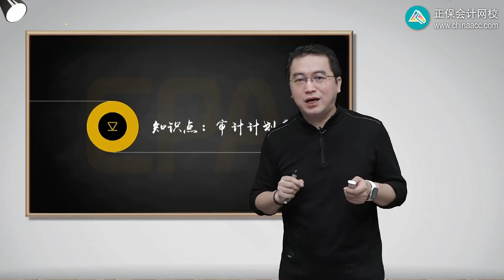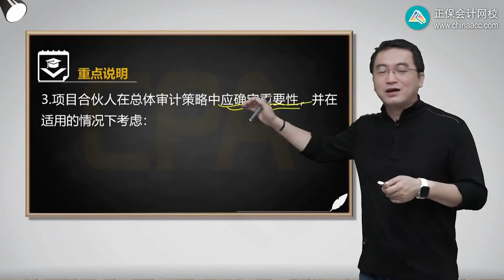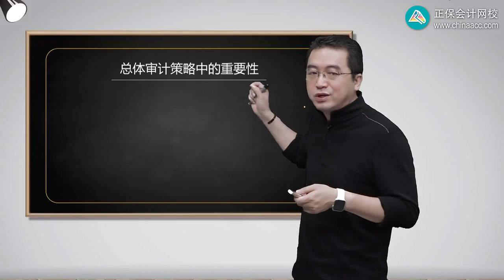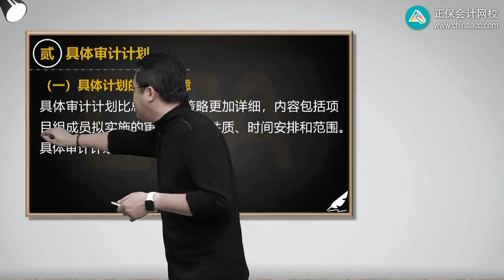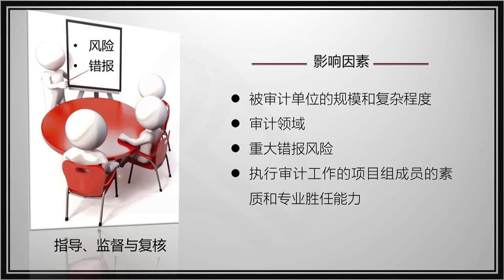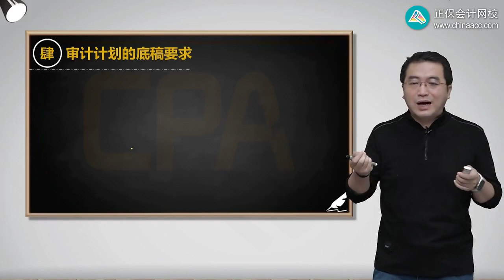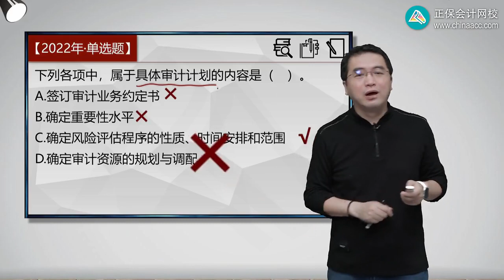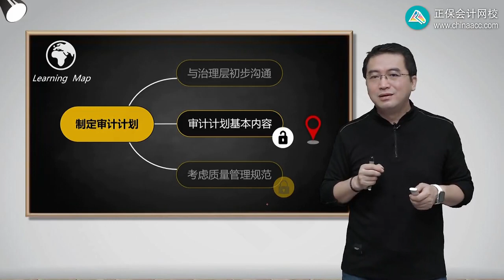2023 CPA 审计 陈楠 基础精讲班 第1002讲 审计计划基本内容